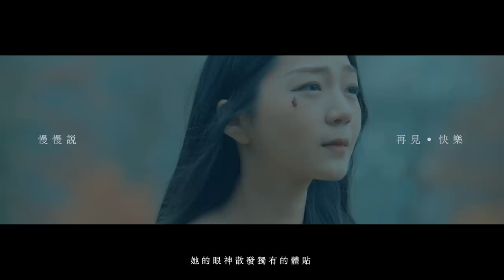慢慢說MURMURSHOW -《再見·快樂 So Long • Happiness 》 Official MV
慢慢說 2020 唯一專場
《生活來點Soul》
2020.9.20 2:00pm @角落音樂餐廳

生活來點Soul
事事都很Chill
口罩保護下的毛細孔
也想透透氧

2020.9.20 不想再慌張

勇敢跟舊的快樂說再見
才能跟新的快樂再見面
徹悟感勇敢放手情歌〈再見．快樂〉，Soul Ballad Rock 抒情搖滾曲風，編曲以前衛的電吉他彈法並增添 Wah Wah 效果器，製造音色衝突感，保有感傷氣氛卻不至於太過沈重，並加入 Organ 復古元素，為歌曲營造很有支撐感、有力量的音色。歌名〈再見．快樂〉包含兩個意思，歌詞前半的「再見．快樂」中間刻意用個實心句點隔開，表達出對於放不下的戀情，要有勇氣跟曾經的快樂說再見，一直到歌詞裡最後一個「再見快樂」，拿掉實心點，才能夠與新的快樂再見面，遇見下一次幸福。利得彙最喜歡其中歌詞「錯把心動當成愛情築起     卻忽略心安才能過保鮮期」，人們總是喜歡一個人讓你心動，卻沒有想過這個人能不能讓你心安跟你一起走下去才是關鍵。 這也是她對愛情的體悟，對彼此有安全感才是愛情長久的重要依據。

再見‧快樂    So Long‧Happiness

詞 Lyrics：利得彙 Freda Li
曲 Composer：利得彙 Freda Li／沈志方 Jack Shen

他看著   她的眼神散發獨有的體貼
也不能確保他們攜手   共度多少考驗

真以為   不求回應地付出不留遺憾
卻刻意隱瞞   人的心總貪婪
無力承擔   你只是不喜歡

要記得我愛過   也記得我傷透
失落比毒瘤切不掉   也無藥可救
預留心口的空位   你放棄入座
激動塵封   這段感受   再見‧快樂

這幾年   提起你的名字還有點膽怯
卻刻意避開   人的心總柔軟
不去打擾   是最好的狀態

曾經我們離愛很近   不拒絕也不答應
錯把心動當成愛情築起
卻忽略心安才能過保鮮期
給不給得起   別用逃避來模糊定義
我輸得起   很徹底

要記得我愛過   也記得我看透
放手比奢求難不倒   也無須反駁
預留心口的空缺   愛能更值得
坦然面對   心底感受   再見快樂
我會愛著我

再見．快樂 credit

製作人 Producer：陳君豪 Howe
編曲 Arrangement：徐平 Hsu Ping
吉他＆電鋼琴 Guitar＆E-Piano：徐平 Hsu Ping
鋼琴＆風琴 Piano＆Organ：錢威良 Will'z Chieng
貝斯 Bass：徐梵 Fan Hsu
鼓 Drum：黃子瑜 Fish
鋼琴＆風琴錄音師 Piano＆Organ Recording Engineer：葉育軒 Yu Hsuan Yeh／蔡周翰 Chou Han Tsay
合音編寫 Background Vocal Arrangement：利得彙 Freda Li／沈志方 Jack Shen／陳君豪 Howe
合音 Background Vocal：利得彙 Freda Li／沈志方 Jack Shen
人聲錄音師 Vocal Recording Engineer：陳文駿 AJ Chen
鼓組錄音師 Drum Recording Engineer：利偉明 Lee Wai Ming
貝斯錄音師 Bass Recording Engineer：陳君豪 Howe
錄音室 Recording Studio：BB Road Studio／Avon Studio／Lights Up Studio
混音 Mixing：井上雨迩 Uni Inoue @ Aladdin Lounge
混音日文翻譯 Mixing Japanese Translator：王儷雅 Ou Reiga (Elsa)

導演 MV Director：劉明群 Aikolove Liu